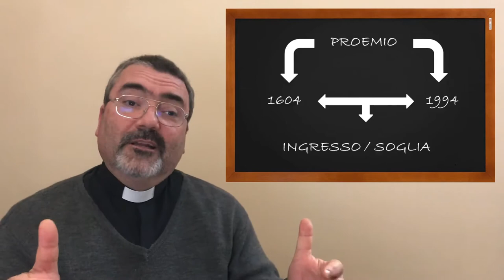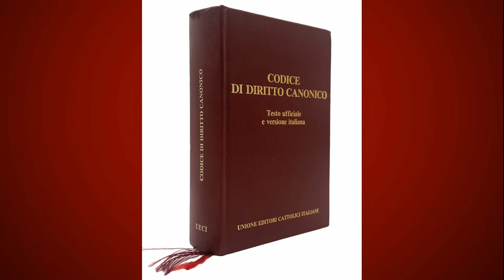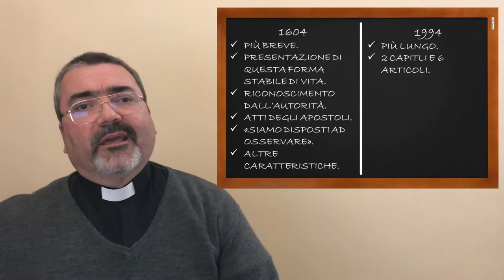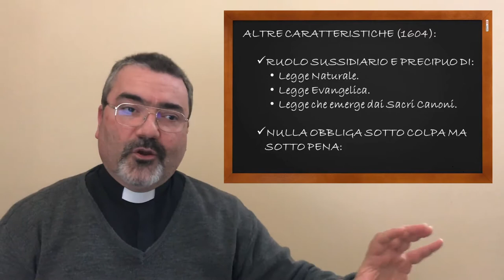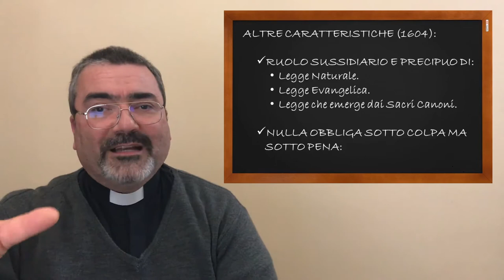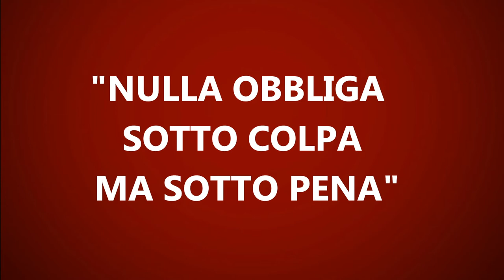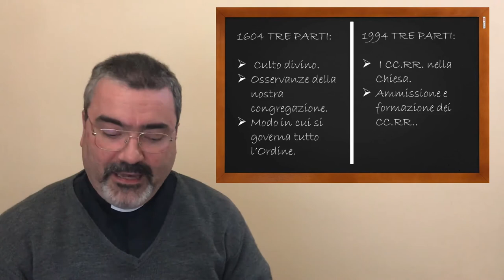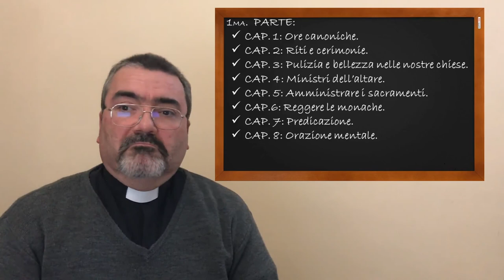Corso sulle Costituzioni dei Chierici Regolari Teatini - Introduzione 5